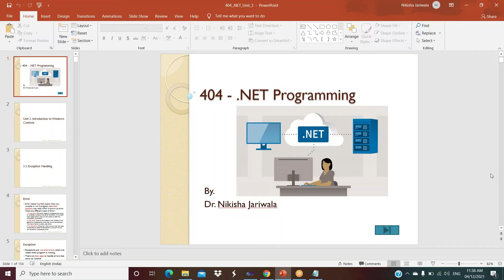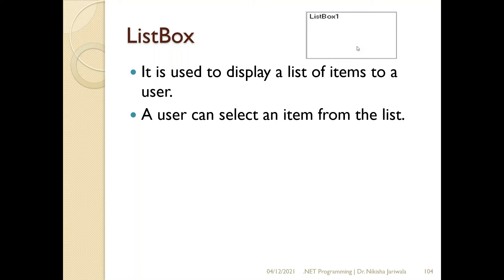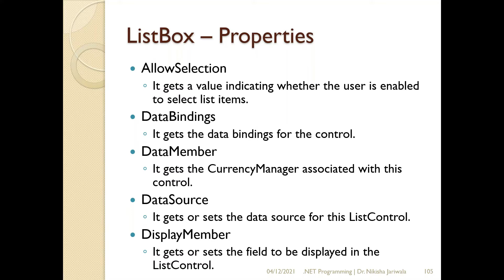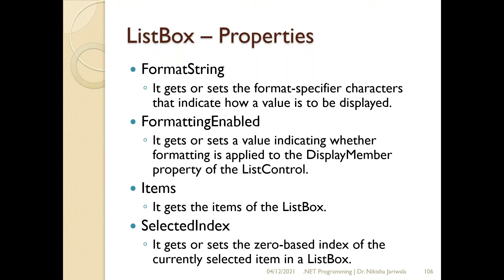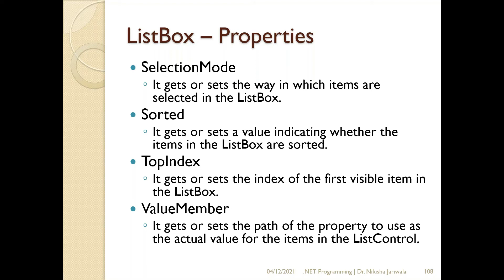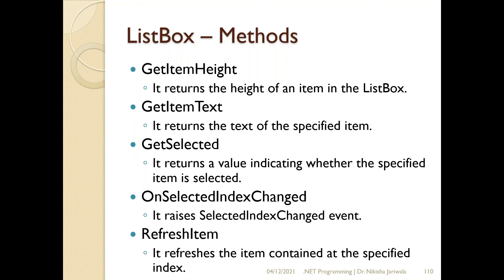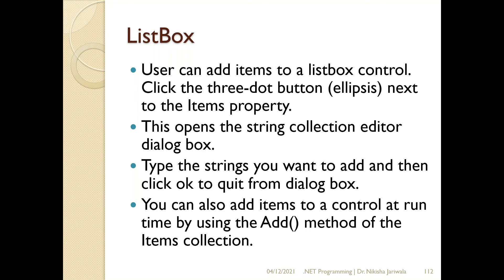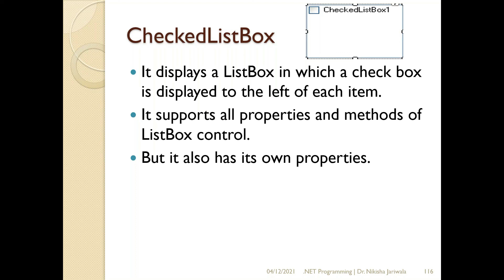VB.NET Lecture 50(Part 4) - ListBox | Items Collection | Properties | Methods | Event | Hindi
within this lecture I have discuss ListBox Controls of Common Controls of Unit 3.